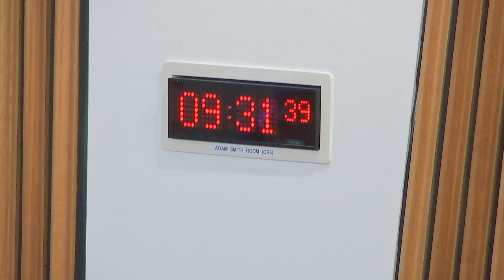Citizen Participation and Public Petitions Committee - 14 June 2023